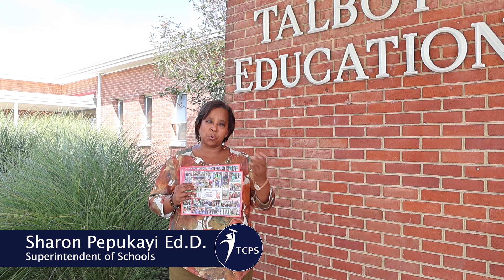Dr. Pepukayi's Update- 9-7-23